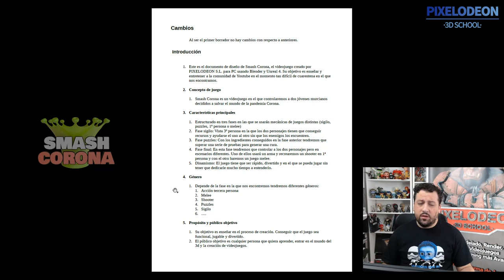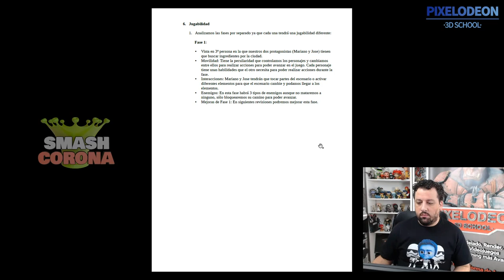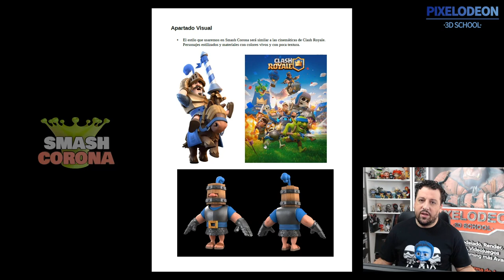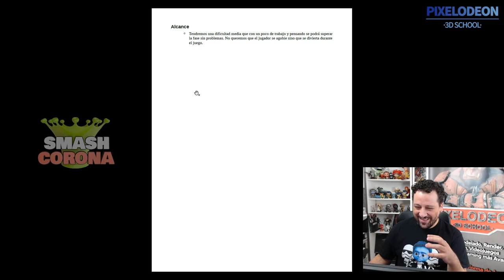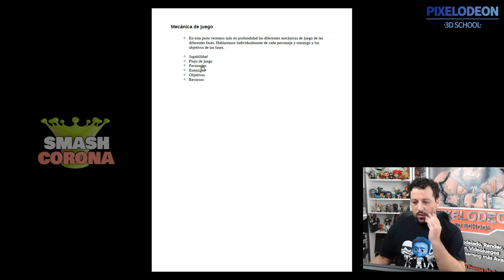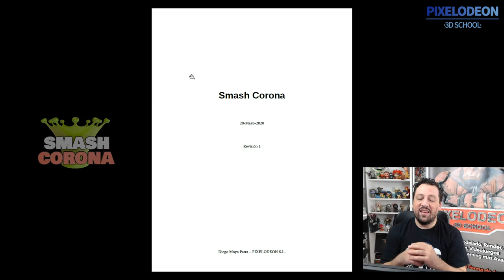Game Desing / Creando un Videojuego con Blender y Unreal / #44/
Aquí os dejo el enlace al documento base para hacer vuestro Game Desing:

Un saludo,